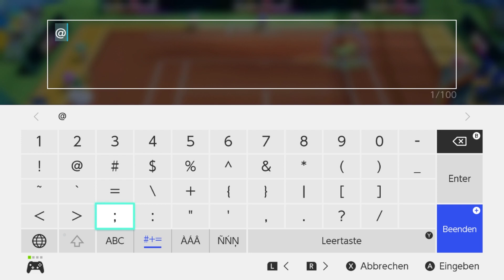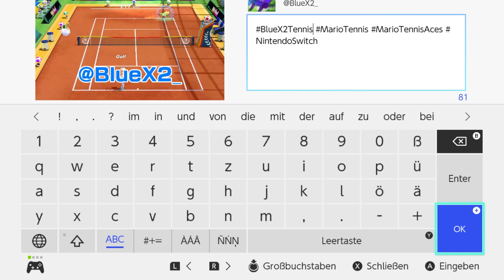Schlagt mich! 🎾 GEWINNSPIEL zu Mario Tennis Aces!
Hallo Leute! In Zusammenarbeit mit Nintendo veranstalte ich ein Gewinnspiel.
Postet bis einschließlich Sonntag mit dem Hashtag BlueX2Tennis einen Tweet mit einem Screenshot, der einen schnelleren Aufschlag beinhaltet als meiner. Euer Twittername und die Geschwindigkeit müssen auf dem Screenshot zu sehen sein!

Tipps: - Im einfachen Modus sind die Aufschläge deutlich schneller!
- Jeder Charakter hat seinen eigenen Aufschlagsgeschwindigkeitsbereich!

Gewinn:
1. Preis: Tennisball Schlüsselanhänger + Mario Visor + DKCTF/Sushi Striker für Switch
2. Preis: Das übrige Spiel

★Teilnahmebedingungen:
- Gewinnspiel endet am Sonntag, um 23:59 Uhr
- Du stimmst zu, mindestens 14 Jahre alt zu sein und bei Minderjährigkeit die Erlaubnis deiner Eltern zu haben.
Außerdem stimmst du zu, dass im Falle eines Gewinns deine Daten (Name & Adresse) an Nintendo bzw. SZScala weitergegeben werden, um den Gewinn an dich versenden zu können. Diese Daten werden natürlich vertraulich behandelt und nicht veröffentlicht.
- Gewinner werden auf Twitter bekannt gegeben.
Vielen Dank an Nintendo und an SZScala für die Gewinnspielmöglichkeit!